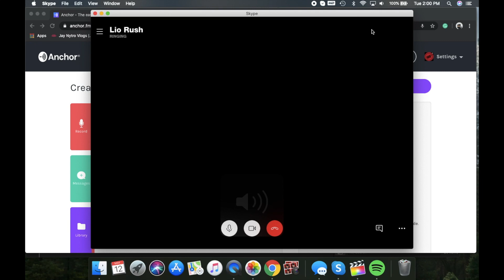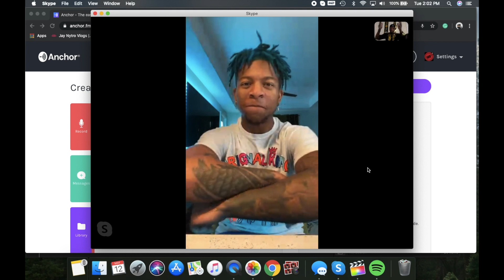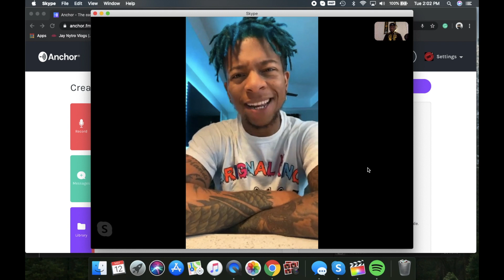100% REAL PODCAST WITH LIO RUSH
LIO RUSH AMAZING ARTIST